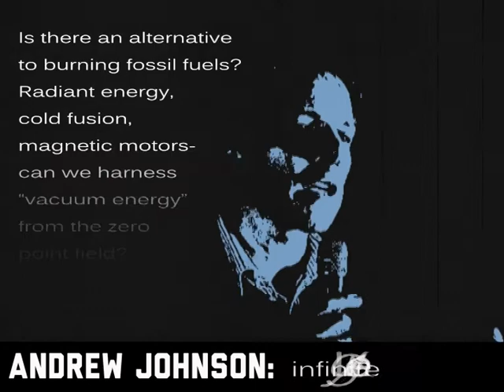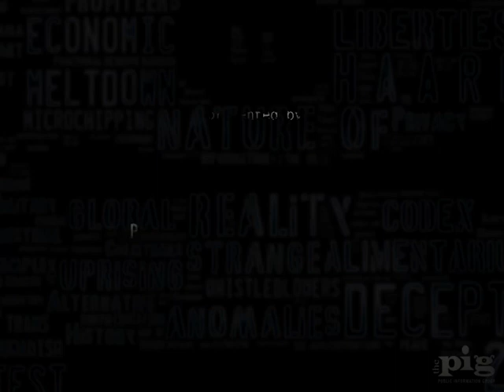AWAKENED STATE Teaser: SATURDAY 11 MAY 2013: Teviot: Edinburgh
An alternative research conference exploring controversial issues of our time.
Awakened State provides a platform for pioneering researchers, authors, whistleblowers and scientists to share their information with the public, offering insightful perspectives on current and human affairs.